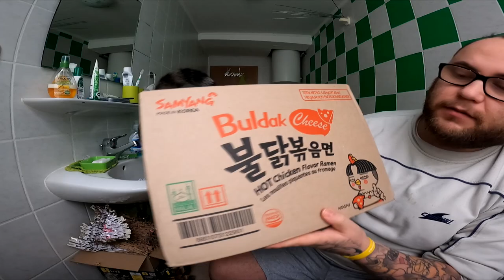UNBOXING | Flexxxman09 & Die SAMYANG Mega BOX (FANPOST)